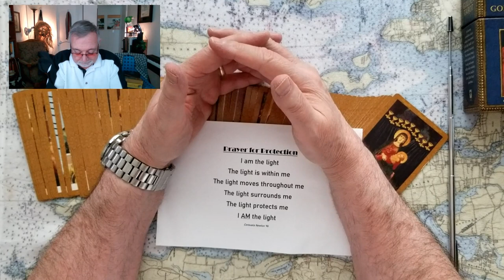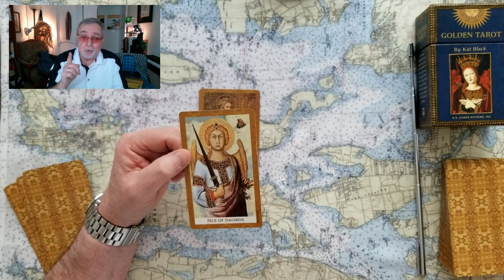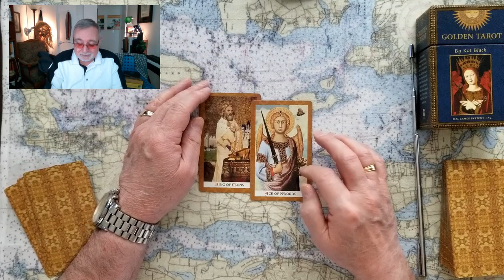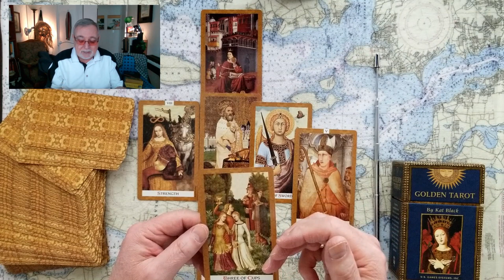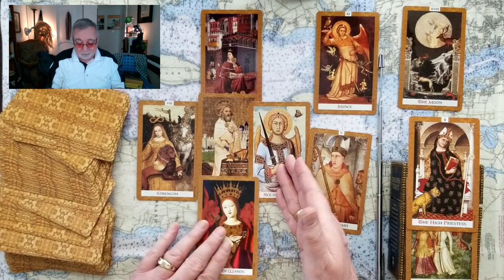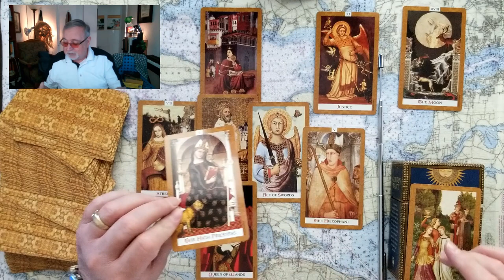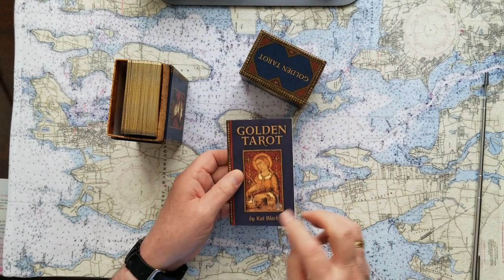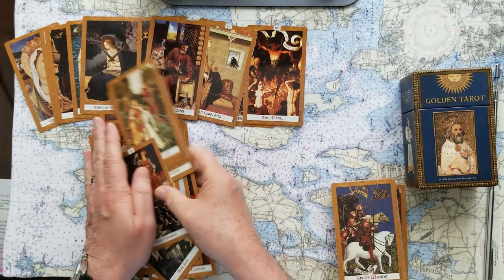Is Prince Harry the most missed Royal grandchild? Tarot Card Reading